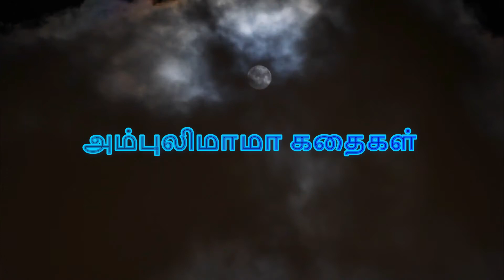கோவில் தகராறு | அம்புலிமாமா கதைகள் | Ambulimama story in tamil | Tamil stories for kids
அம்புலிமாமா என்ற சிறுவர் மாத இதழில் வெளிவந்த கோவில் தகராறு என்ற கதை